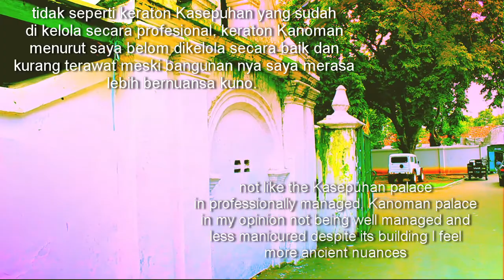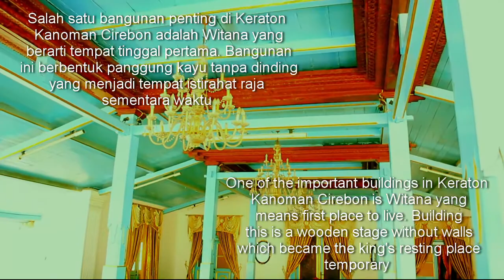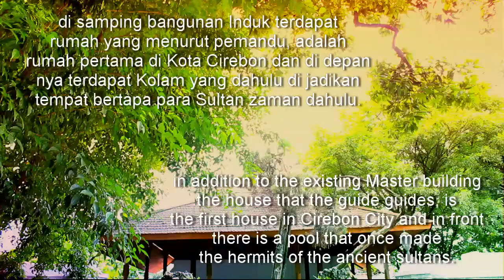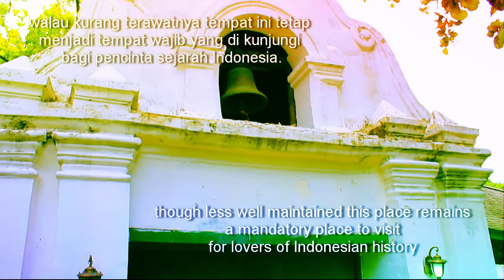Keraton Kanoman Cirebon with English Sub Vlog#16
setelah ke masjid Agung Sang Cipta Rasa, saya menuju ke keraton Kanoman salah satu keraton yang berada di kota Cirebon. terletak di balik dan padat nya pasar kanoman. Hope u all like this video